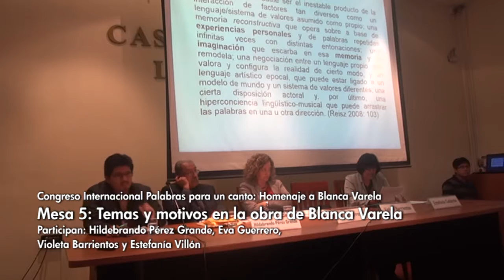Temas y motivos en la obra de Blanca Varela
Con la participación de Hildebrando Pérez Grande, Eva Guerrero, Violeta Barrientos y Estefanía Calderón Villón, se realizó la Mesa 5 sobre los temas y motivos en la obra de Blanca Varela, como parte del Congreso Internacional Palabras para un canto: homenaje a Blanca Varela, realizado del 28 al 30 de octubre en la Casa de la Literatura Peruana, al conmemorarse los 90 años del nacimiento de la poetisa peruana más importante del siglo XX.